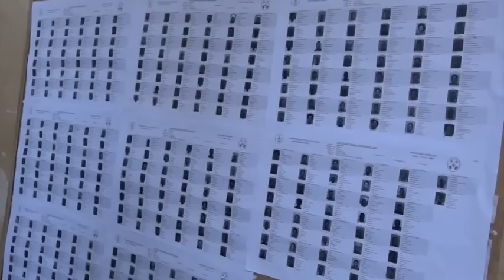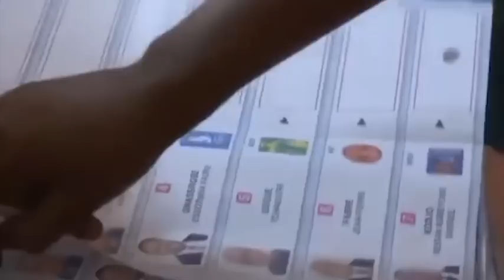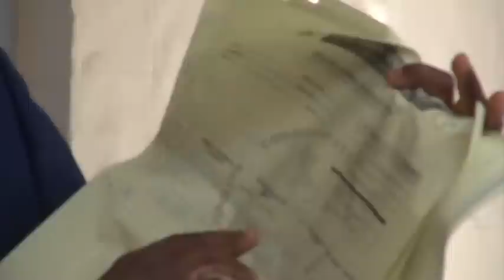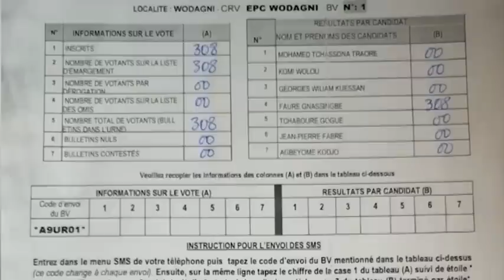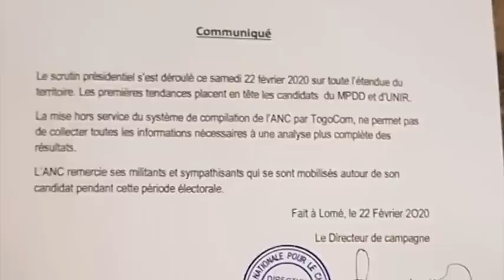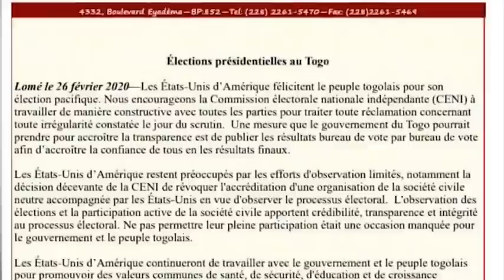Gabriel Agbéyomé KODJO passe à la vitesse supérieur et donne un ultimatum au Président Faure